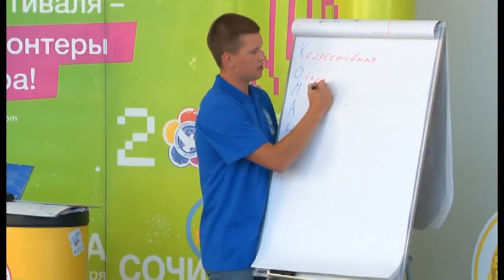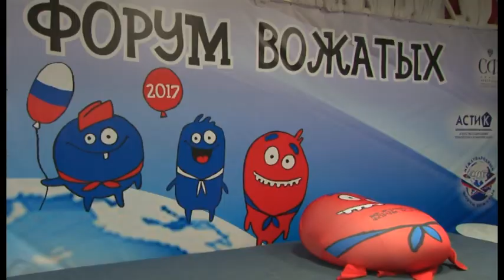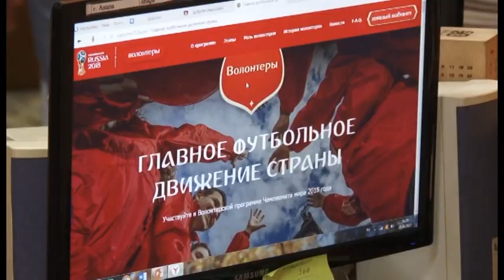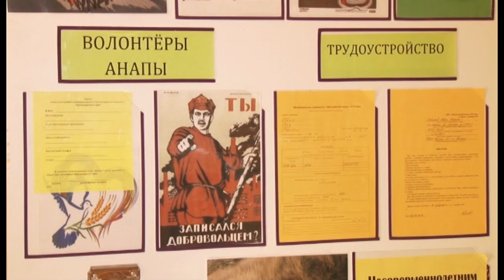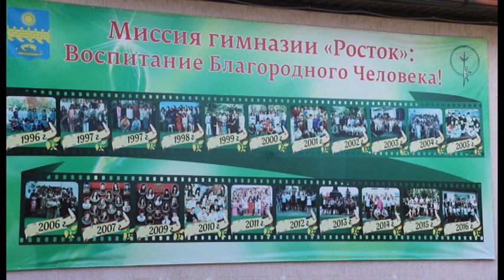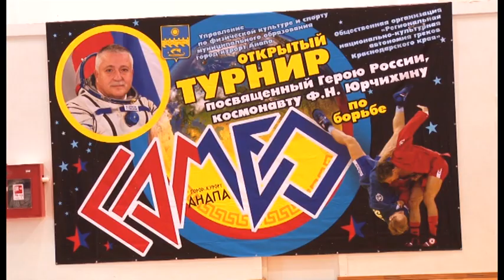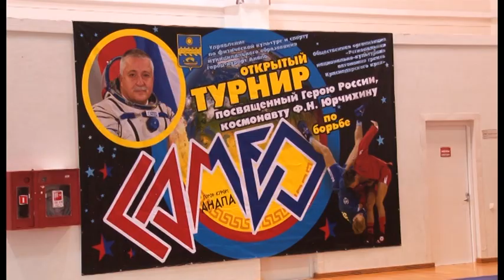Новости "Анапа Регион" от 29 сентября 2017 года